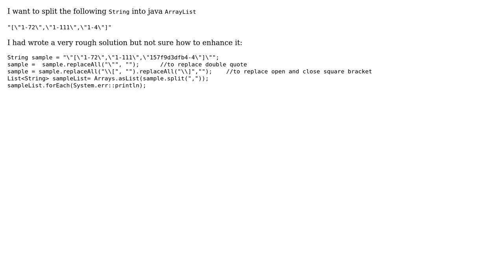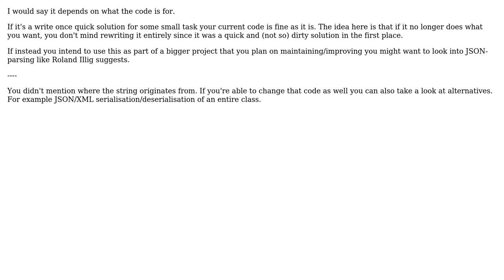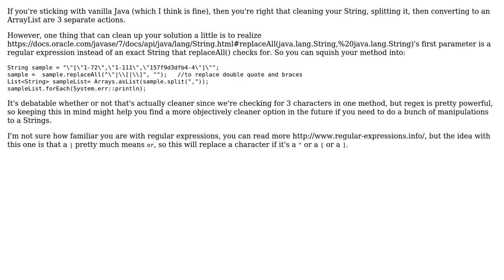Code Review: Java split a string into ArrayList (3 Solutions!!)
Code Review: Java split a string into ArrayList

With thanks & praise to God, and with thanks to the many people who have made this project possible! | Content (except music & images) licensed under CC BY-SA | Music | Images & others | With thanks to user Roland Illig user Lord Farquaad user Imus user hades user Billal Begueradj and the Stack Exchange Network Trademarks are property of their respective owners. You are responsible for your own actions.